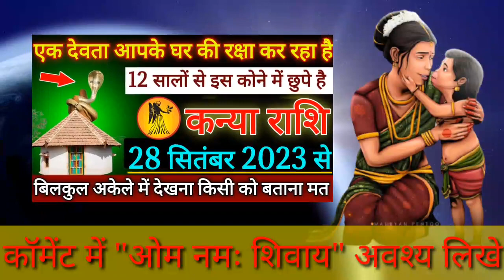कन्या राशि अगर यह घटना सच नहीं हुई तो 28 सितंबर 2023 से अपनी मुछे मुड़वा लूंगा सावधान! |Kanya Rashi